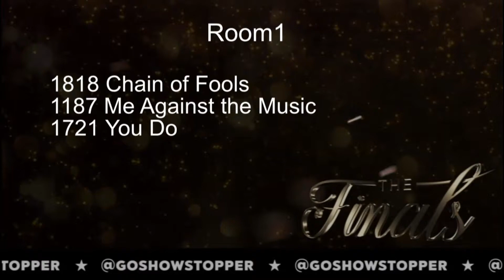West Coast School of the Arts - Chain of Fools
Age 16 Jazz Small Group